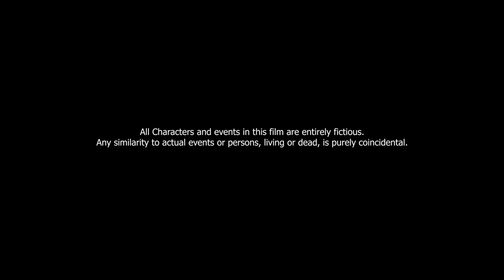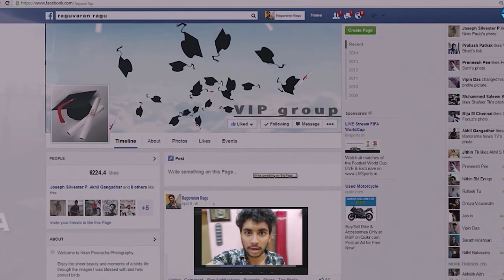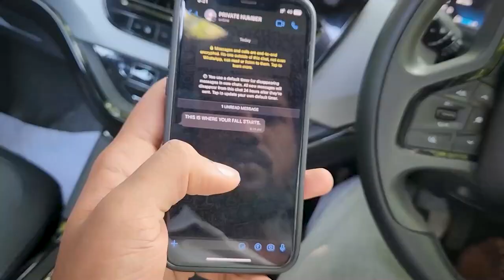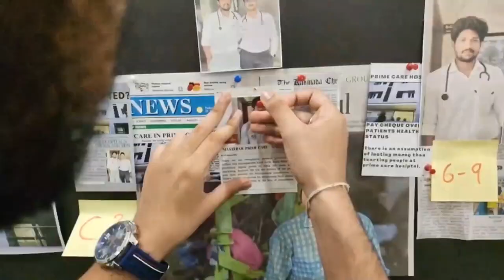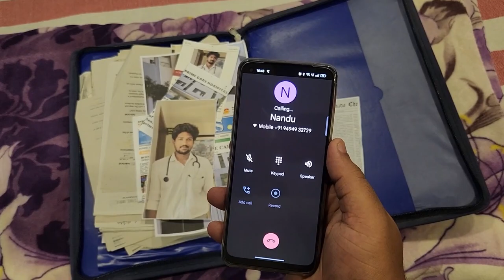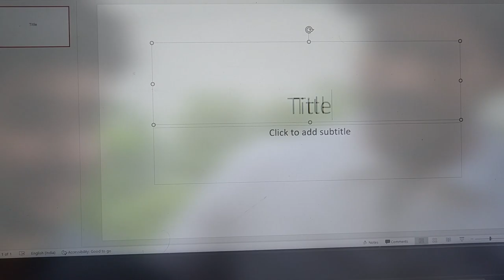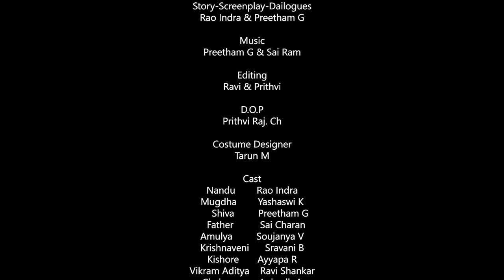MUSUGU I Award Winning Short Film I Rangaraya Medical College I Supreme Stalwarts